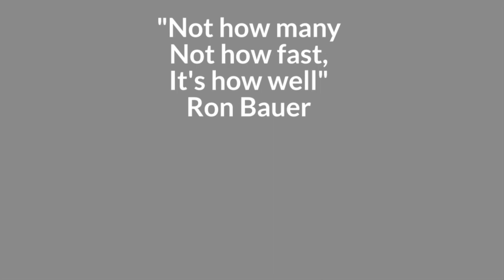REAL ESTATE REPORT-MARKET REPORT - MAKING SENSE - RON BAUER - DIRECTOR/PRINCIPAL – APRIL 2020